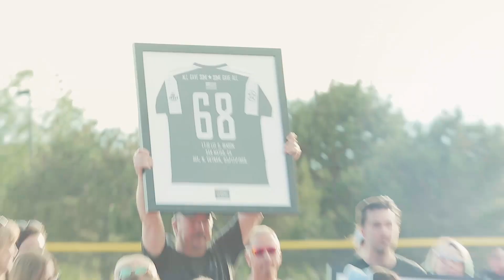TC Fastpitch - Join Us In 2020!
2019 was filled with countless moments and memories that will last a lifetime. Join us again in 2020!

Triple Crown Sports is a professionally managed youth sports tournament organizer. The Summer Nationals baseball event created a solid relationship with the City of Myrtle Beach, and an East Coast championship in fastpitch is a natural progression. The partnership of TCS and Rising Stars enhances East Coast visibility; with the great destination of Myrtle Beach, a magnificent event will only get better. Myrtle Beach offers teams and families the opportunity to not only play ball, but enjoy the beach, golf, sun, Broadway at the Beach, and all this beautiful community has to offer. TCS/Rising Stars produce the following events in girl's fast pitch softball: Rising Stars Showcase Events--Plantation, FL. A series of 3 tournaments each year (Jan-July-October) that have been in existence for 22 years that are great opportunities for teams and players to show case their talents to college coaches. Triple Crown World Series--Park City, Utah. Our longest running Championship held in the beautiful destination city of Park City with the opportunity for rafting, balloon riding, horse back riding, etc when not playing ball on great facilities. Triple Crown Sparkler--Westminster/Denver, Colo. One of the largest fast pitch tournament in the US with over 400 16U and 18U teams with a strong emphasis on college coaches and show casing. Triple Crown Sparkler Junior--Greeley/Loveland, Colo. Held in conjunction with the Sparkler tournament designed for younger teams from 12U--14U. 175 teams strong. Central Park Broadway--New York City, NY. One of the most unique opportunities in the game today giving players/and or teams the chance to play in Central Park during the day and to enjoy the sites and sounds of New York/Broadway by night. Oklahoma City--Oklahoma City, OK. Come play in a great tournament that is centered around the Women's NCAA Division I college fast pitch Championship. Fireworks--Aurora, CO. A 42 year old tournament that is the "must attend" tournament for college exposure.